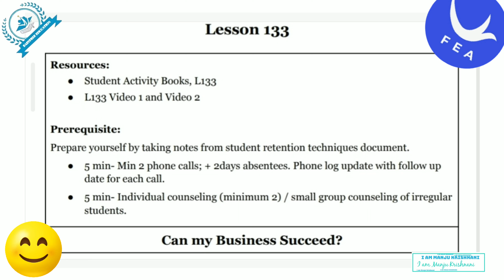FEA LESSON133 CAN MY BUSINESS Succeed? EASY LEARN ENGLISH.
NIOS SOLVED ASSIGNMENT FREE of cost for students and learners ke liye agar aap NIOS Ke students He toh please mere channel per aaiae click kijiye then free of cost solved assignment 10th 12th students ke liye alright so visit my channel like share and subscribe🙏👍📝🗒️📖freedomemployabilityacademy feaenglishacademy fea feamodules